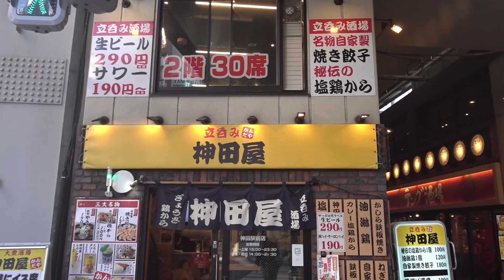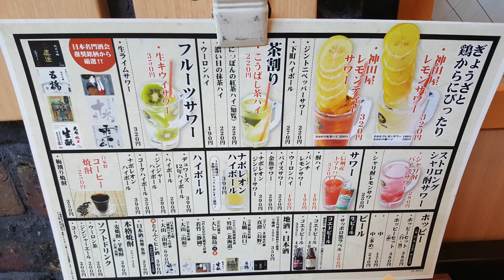【せんべろ】神田と言えば【神田屋】という事でせんべろ独り呑みしてきたよ～っていうお話♪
神田駅南口からすぐの場所にある【神田屋】さんにお邪魔しました～♪
メニューも豊富で安くて旨い神田を代表するせんべろ店です！
今回は優雅にテラス席で飲みましたが、この連日の猛暑なら店内で快適に飲むことを強くオススメします（笑）

コチラの動画も是非ご覧下さい！

◉【プチ豪遊】絶景トラエモンマウンテンが楽しめる神田【トラエモン】さんで本鮪豪遊して来ちゃったっていうお話♪

◉【昼飲み】朝8時から飲めてせんべろ価格！【神田万丸】さんで美味しいお魚で昼飲みしましたってお話♪

【独身奇族の再生リストはコチラ】

🌟僕が良く見ている動画♪
◎はいじぃ迷作劇場さん
丸1日断食した後にラーメン一蘭で替え玉限界チャレンジしてみた結果。